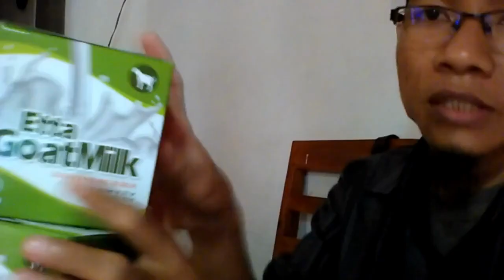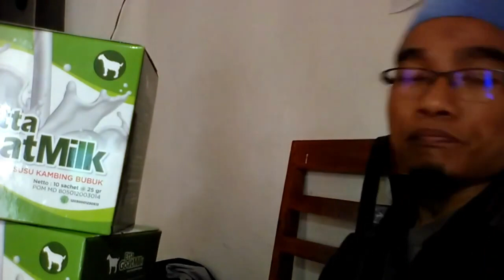Harga susu kambing kemasan WA 081282707458